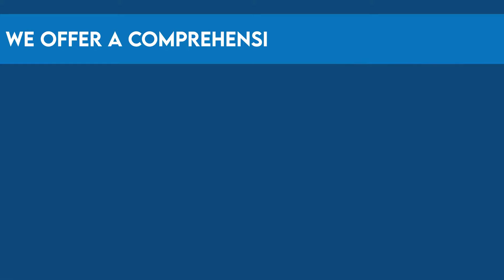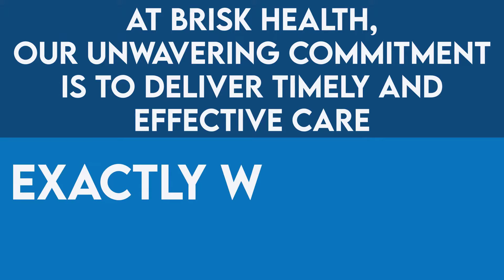Brisk Health | Denver Colorado Urgent Care, Primary Care & Wellness